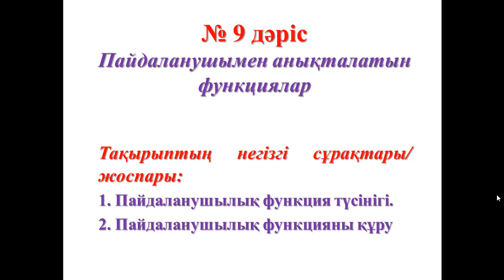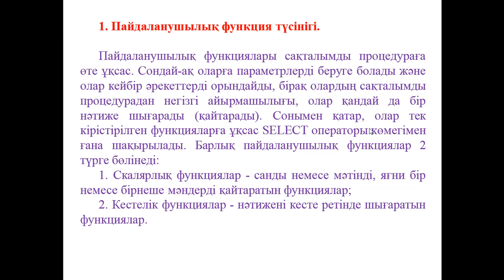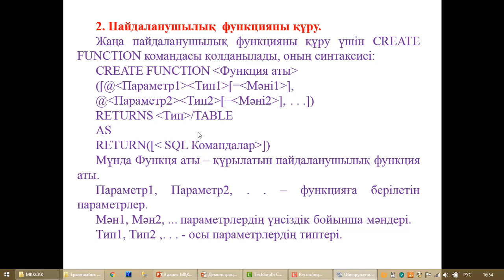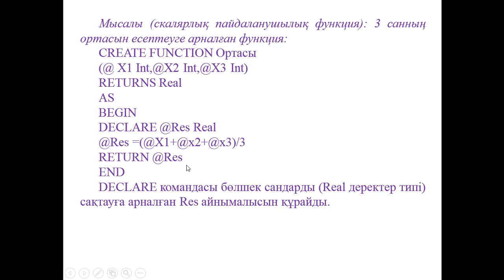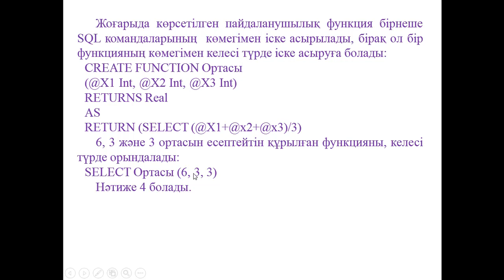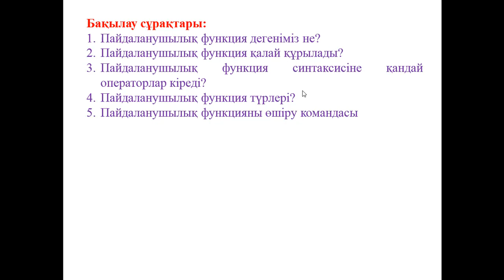Ермагамбетов Т.К. МҚ клиент серверлік қосымшасын құру.9 дәріс. Пайдаланушымен анықталатын функциялар